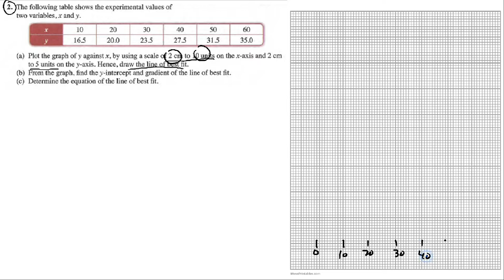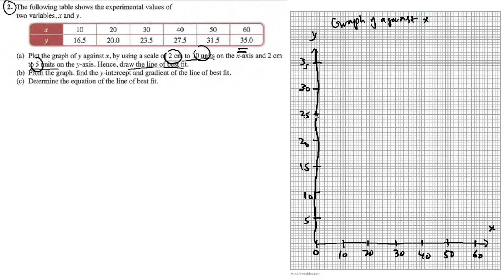Linear law self practice 6.3 Q2 latih diri 6.3 hukum linear add maths tingkatan 4 spm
Linear law self practice 6.3 Q2 atih diri 6.3 hukum linear add maths tingkatan 4 matematik tambahan spm

The following table shows the experimental values of
two variables, x and y.

(a) Plot the graph of y against x, by using a scale of 2 cm to 10 units on the x-axis and 2 cm
to 5 units on the y-axis. Hence, draw the line of best fit.

(b) From the graph, find the y-intercept and gradient of the line of best fit.